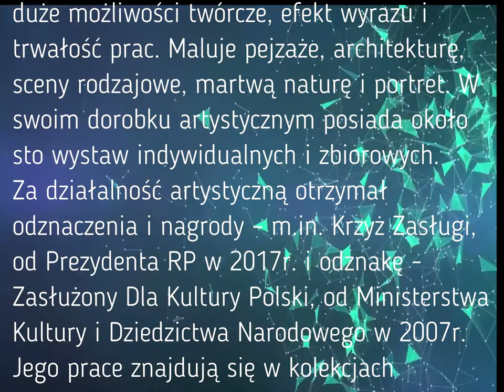W czasie i przestrzeni - wystawa Daniela Truszkowskiego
Wystawa malarstwa